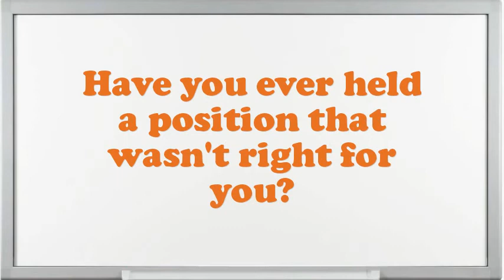Product Development Analyst interview questions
Interview Questions for Product Development Analyst.What makes your comforts about an Product Development Analyst position?What is most significant to you in an Executive Product Development Analyst position?What would be your leading endowment as an Product Development Analyst job?What are the potentials of an elegant Product Development Analyst?What pertinent Product Development Analyst skills do you possess?What achievements have you gained working as an expertise Product Development Analyst?Why do you think you are eligible for the position of Product Development Analyst?How many projects simultaneously you have worked as an Product Development Analyst?10 popular interview questions, commonly asked interview questions, first job interview questions,